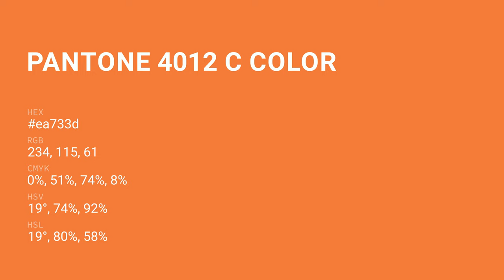color ea733d hex color - Orange color - Cool color ea733d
What color is ? ea733d hex color - Orange color - Cool color ea733d

Hex ea733d Color Code is also known as color.

Hex ea733d Color code in RGB color code model is created after adding 91.76% red color, 45.10% green color and 23.92% blue color.
Hex ea733d Color code in CMYK color (process color) code model is generated after subtraction of 0% cyan, 50% magenta, 73% yellow and 8% black.